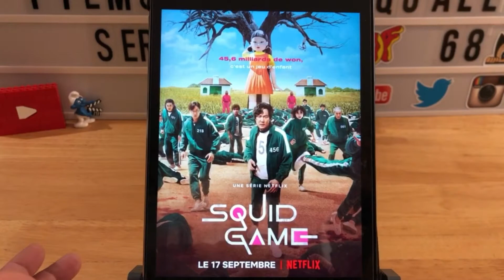Une série a voir #7 : Squid Games sur Netflix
Squid Game disponible sur Netflix.
L'histoire :
Tentés par un prix alléchant en cas de victoire, des centaines de joueurs désargentés acceptent de s'affronter lors de jeux pour enfants aux enjeux mortels.

Retrouvez moi sur Tiktok et Instagram :
Squaleof68ytb